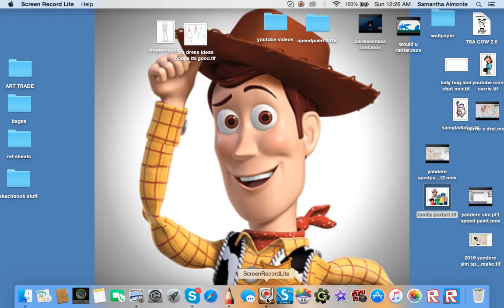random dub comic thing thats cool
insatgram is @rainbowphantom2